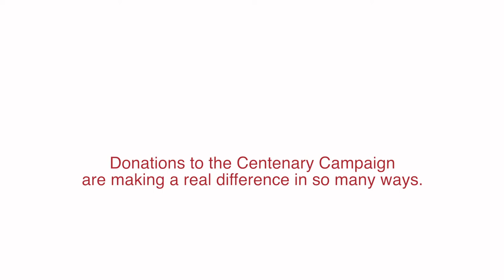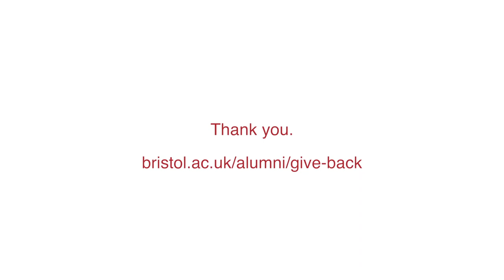University of Bristol - Thank You - Centenary Campaign Film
Filmed to say thank you to the donors that made the University of Bristol's Centenary Fundraising Campaign such a success, and to highlight some of the causes that have benefitted.

Starring Sir David Attenborough, Dave Attwood and Dr Kathereena Kurian.

Filmed across Bristol and the University in Jan/Feb 2015.
Shot entirely on the Nikon D810. Time-lapse sequences shot using Nikon D810 and Syrup Genie motion control device. Lighting thanks to Rotolight and their spectacular Anova bi-colour LED.

Music is an original composition by Simon Pitt who is currently studying music at the University of Bristol.